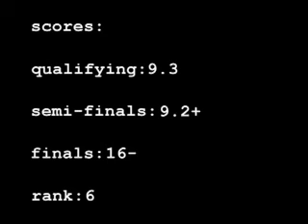Philippine Climbing : 2007 Nationals : 2nd Leg : Finals 3/8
Climber: Buddy Advincula
On Deck: Aldwin Ibanez